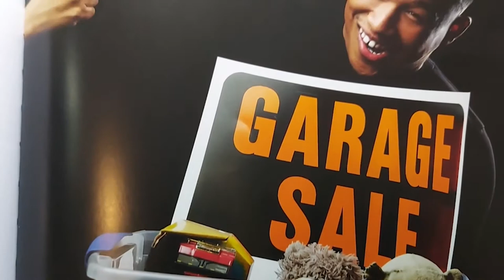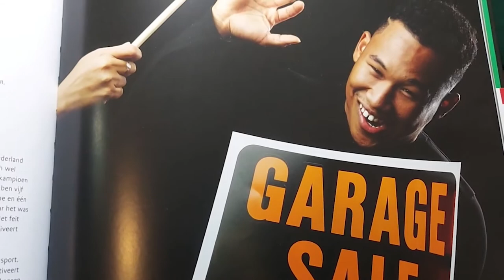15 10 2021 Fotograaf ondersteunt Jair Tjon En Fa